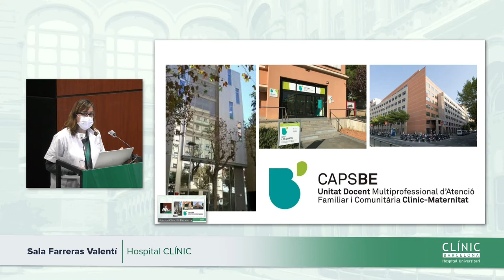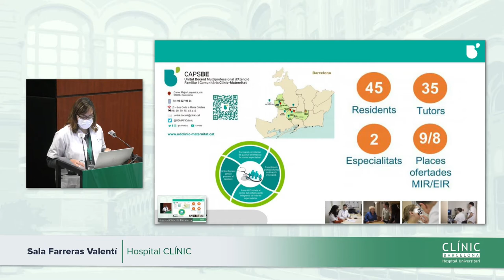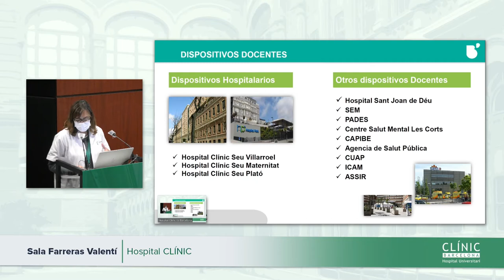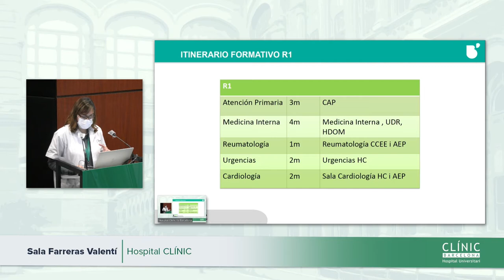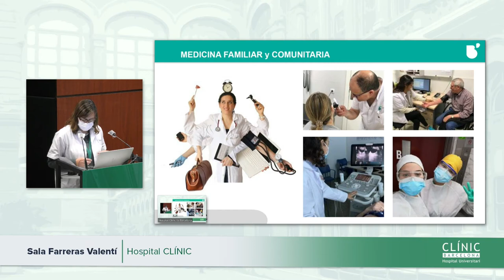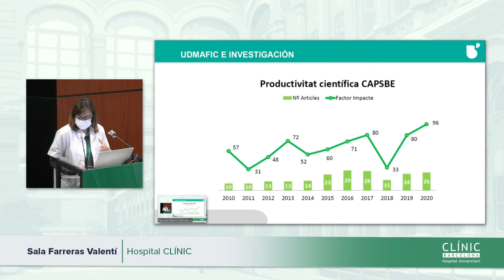Clínic Resident Festival | Medicina Familiar y Comunitaria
Jornada de puertas abiertas de la especialidad de Medicina Familiar y Comunitaria.

Jornada de portes obertes de la especialitat de Medicina Familiar i Comunitària.